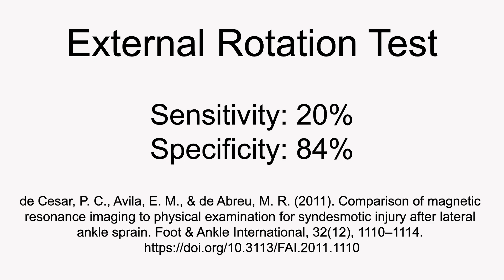Ankle - External Rotation Test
The University College Copenhagen's Physiotherapy Programme uses this youtube channel to support our students skills in performing clinical examination methods and tests.
The videos are used as support for teaching during the semesters, and in conjunction with clinical trials, casework and more. In this light our intention is that the videos should be viewed as a part of an overall learning modality, and not as a stand-alone learning tool,
In addition, the videos can be used for practitioners, teachers and others who need a refresher of specific tests.

Description of test:
Test for injury of the ankle syndesmosis and the anterior tibiofibular ligament

Protocol: Position the patient’s knee in 90° flexion, and ankle in neutral position. Outwardly rotate the talocrural joint.

Positive test: familiar pain from the ankle syndesmosis, or from the anterior tibiofibular ligament.